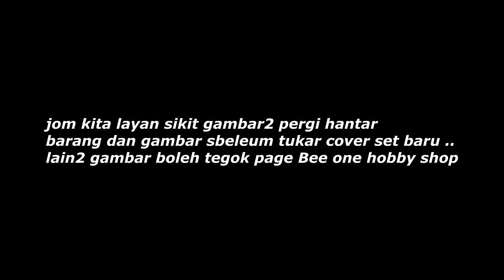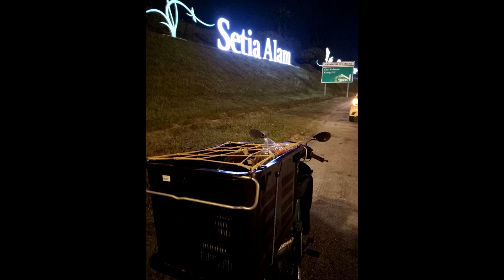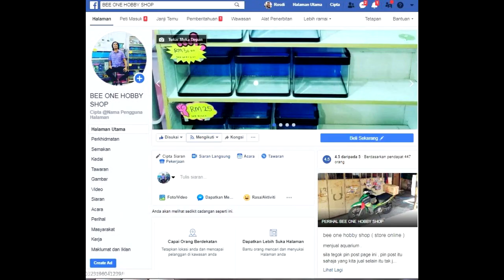Yamaha lagenda 110z Tukar coverset baru Selepas 8tahun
moto ni buat hantar barang je
 kalau jumpa pin2 lah ye, kalau  nak ajak konvoi2 pm tau nak join hehhe
next time saya buat review lagi, time ni tempat xok sangat .